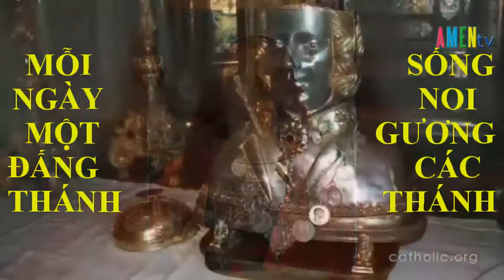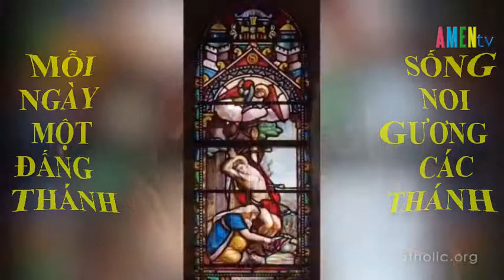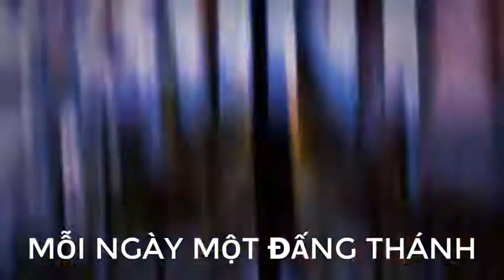Ngày 20 tháng 01 Kính Thánh Fabian Giáo Hoàng Tử Đạo, Thánh Sebastian Tử Đạo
Đức giáo hoàng Phabianô điều khiển giáo đoàn Rôma suốt mười bốn năm trời (236-250). Đó là những năm Hội Thánh được bình an, có tổ chức, và nỗ lực truyền giáo. Khi cuộc bách hại dưới thời hoàng đế Đêxiô bùng nổ, người là một trong những vị đầu tiên được lãnh nhận tri ều thiên tử đạo. Người được an táng ở nghĩa trang thánh Calíttô.

       Chúng ta không được rõ về năm sinh của thánh Sebastianô, nhưng chắc chắn rằng ngài thuộc gia đình quyền quý và đã sống sung túc.
       Năm 283, Sebastianô gia nhập quân đội. Nhờ lòng can đảm và trí thông minh, ngài đã được các bậc chỉ huy tín nhiệm và nhất là được hoàng đế Ðiôclêtianô quý mến. Bởi đó, ngài được vinh thăng đại úy trong lữ đoàn phòng vệ, tuy nhiên hoàng đế vẫn không biết ngài là người Công Giáo.
       Với chức vụ sẵn có, ngài đem tất cả nghị lực thời gian, len lỏi vào các trại giam để nâng đỡ an ủi các tín hữu bị bắt giữ, sẵn sàng hy sinh tới giọt máu cuối cùng. Ðồng thời, ngài cũng đã làm những phép lạ nhân danh Ðức Kitô, khiến nhiều người từ bỏ tà thần tin theo Thiên Chúa nhân lành.
      Cơn giông tố phũ phàng nhất xảy đến cho Giáo Hội: hoàng đế ra lệnh thanh trừng gắt gao những người giữ đạo (300). Các tín hữu lần lượt ngã gục dưới lưỡi gươm của lý hình, và những hành động của Sebastianô cũng không thoát khỏi cặp mắt canh chừng của bọn công an. Họ tố cáo ngài với hoàng đế. Lúc đầu hoàng đế không tin, nhưng cũng cho đòi ngài đến điều tra. Trước mặt hoàng đế ngài đã mạnh dạn tuyên xưng là người Công Giáo. "Thà vâng lời Thiên Chúa còn hơn vâng lời loài người" (CvSđ 5, 29). Khi thì hoàng đế hứa ban thưởng, lúc lại đe dọa, nhưng vẫn không lay chuyển đức tin kiên vững của ngài. Tức giận, hoàng đế giao cho các tiểu đội bắn cung thi hành việc xử tử.
      Họ điệu ngài ra ngoài thành, lột áo và trói ngài vào cột. Thân xác ngài trở nên bia hứng trọn những mũi tên bay tới. Nhưng ngài vẫn chưa chết, và ban đêm được một tín hữu đem về nhà cứu sống. Sau khi bình phục, ngài lẻn vào hoàng cung để phản đối những hành động dã man của hoàng đế. Hoàng dế ra lệnh đánh đòn, chém đầu và quăng xác xuống hồ.
       Bà Lucine, một người đạo đức và sốt sắng đã đem xác ngài về chôn cất tại một hang toại đạo và thế kỷ IV, người ta đã xây cất trên mộ ngài một thánh đường nguy nga.
Mong thay